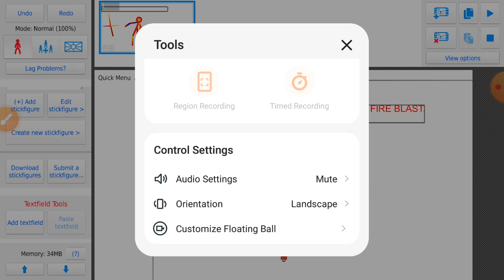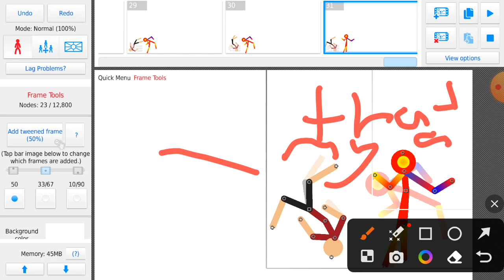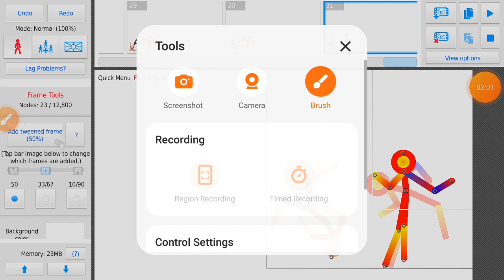FIRE KILL MOVES STICK NODES